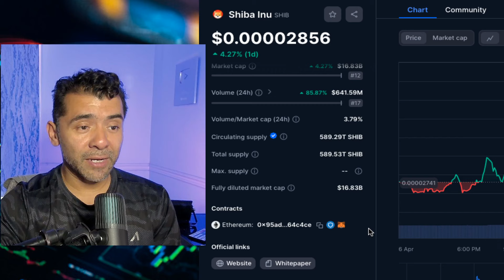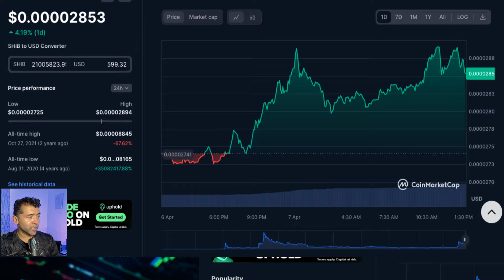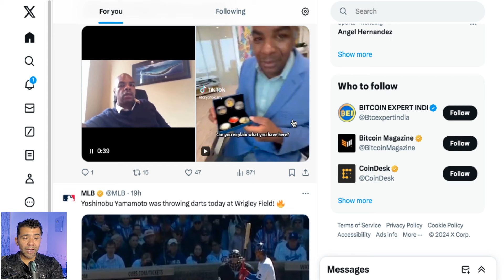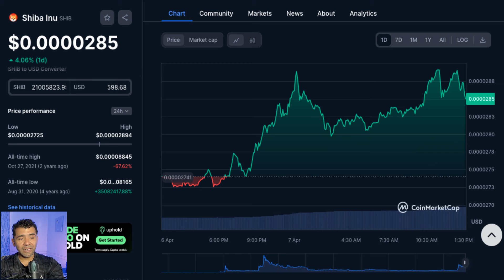Tienes INVERTIDO $600 en Shiba Inu Coin? Mira cuanto harias si DETIENES $0.0001